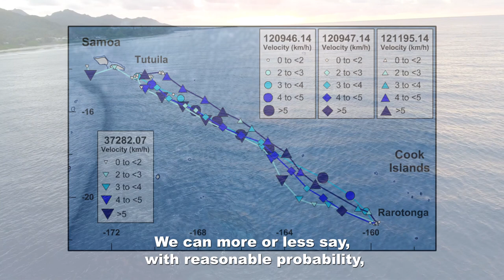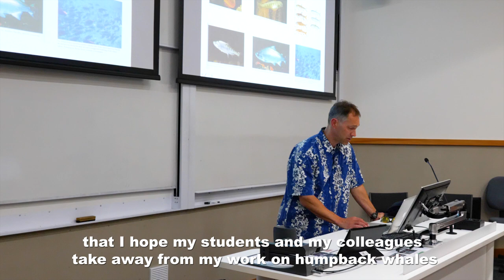UC Minds - Saving Whales with Science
A new international study led by a University of Canterbury scientist has discovered paikea humpback whales stick to old migration routes despite ocean changes associated with climate change.